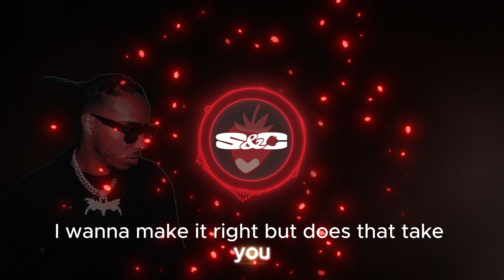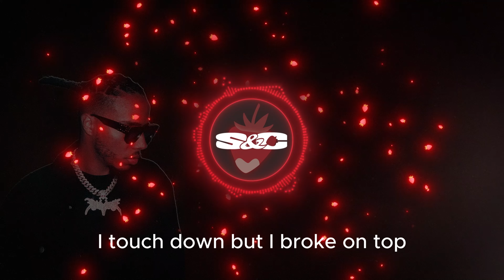AJ Tracey - Bubble Bath (Lyric Video)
» Download/Stream:

 • AJ TRACEY - BUBBLE BATH  📢:
Out now.

→ & enable notifications 🔔